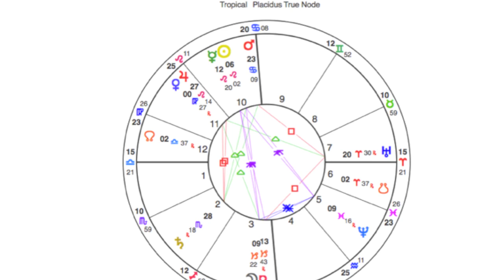Daily Astrology Numerology Forecast: July 29, 2015 - Moon conjunct Pluto in Capricorn, 8-8 Power Day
"July 29 infuses you with confidence and strength as the Moon merges with Pluto in Capricorn and a double 8-8 code is activated.

See yourself as a blessing…Welcome your infinite energetic resources.”